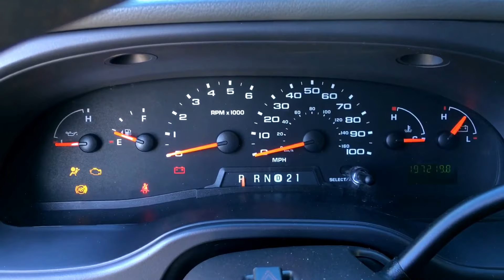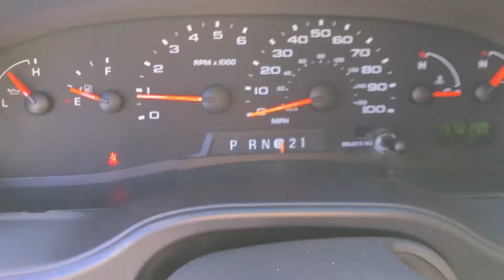2005 e350 ford